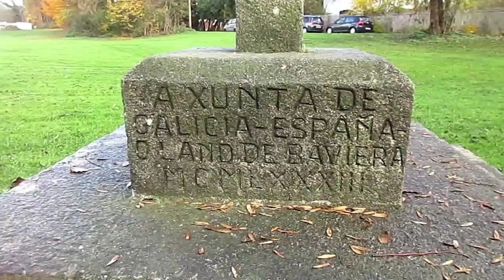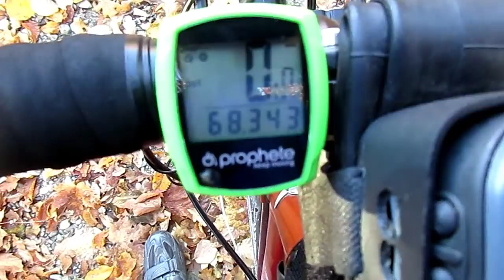Qué pasó con Gearbest?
Misterios sin resolver ...¿Ya no colaboro con Gearbest?...

Vídeos de rutas en bicicleta gravel.Bikepacking. Buschcraft. Microaventuras. Reviews.Outdoor. Naturaleza.Urbex.